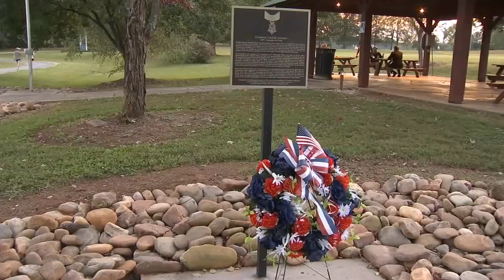Rotary club holds memorial for fallen World War I Medal of Honor recipient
The Clemson Sunrise Rotary Club held a memorial to honor Cpl. Freddie Stowers, who was killed during World War I, and posthumously received the Medal of Honor.